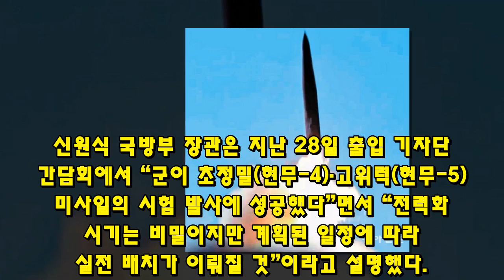지금까진 예고편이다! "현무-6" 성능 공개!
183지금까진 예고편이다! "현무-6" 성능 공개!